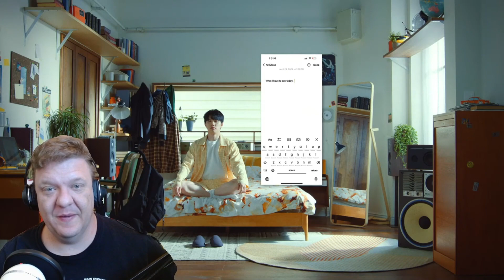METAL VOCALIST REACTS TO D.O (of EXO) POPCORN!